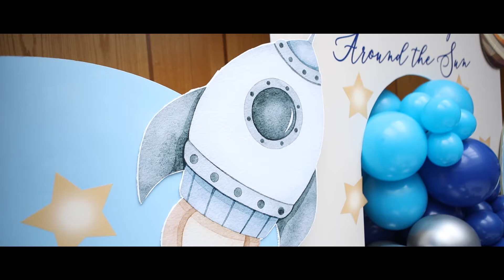Atharv's 1st Birthday Celebrations in London | FPS Events London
FPS Events is an organization specialize in Filming, Decoration and Catering birthday for parties, wedding(Asians, English), family and personal occasions, corporate events, cocktail parties.